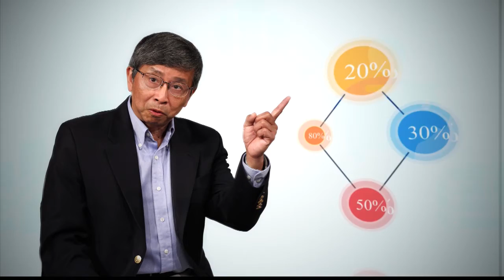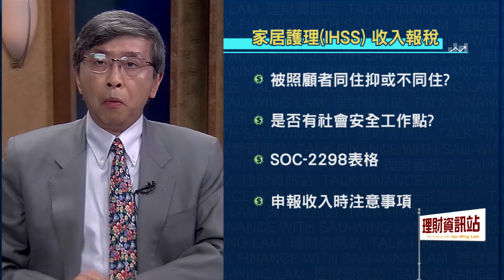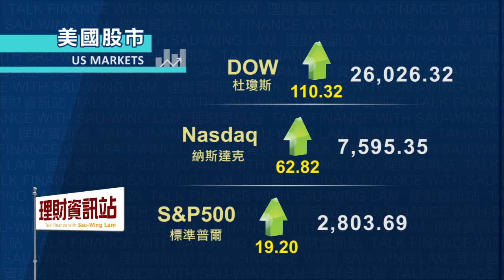理財資訊站 第27集 030119 報稅要點(3)